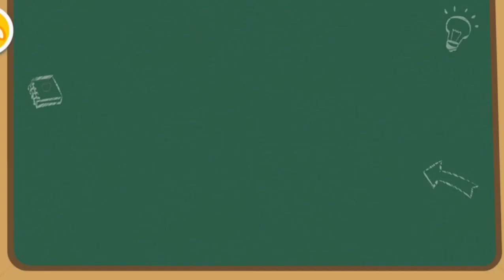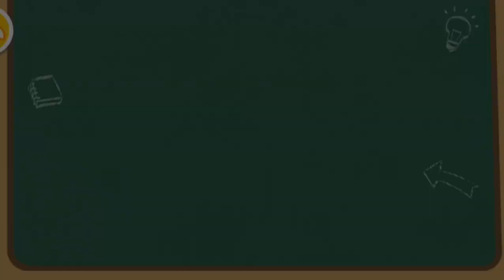little baby panda fire fighter is here save any body life@choti bhn badi bhn .harshika and priyanshi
hello guys exam is over